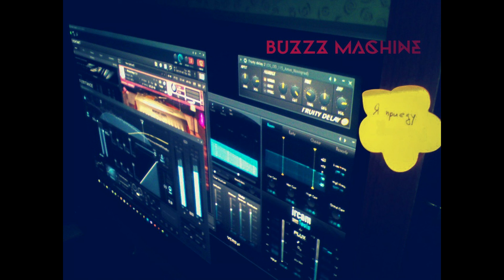BuzZz Machine - Я приеду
Очень спокойный трек в стиле FutureBass. Написал с помощью FL Studio. На мастеренге Izotope ozone